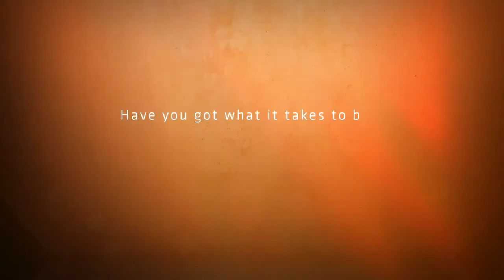Bond Advantage Facebook Short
Hamish Bond for Vantage - Bond Advantage Promo